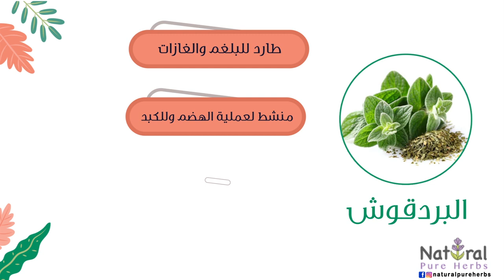ما لا تعرفه عن البردقوش